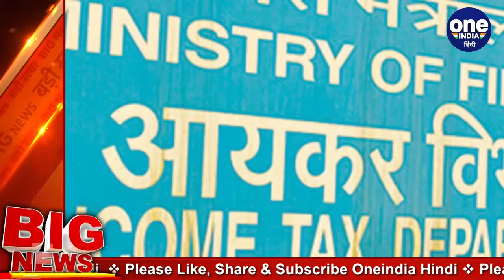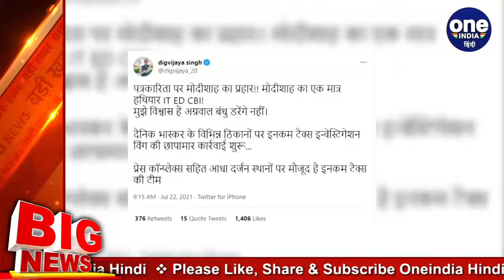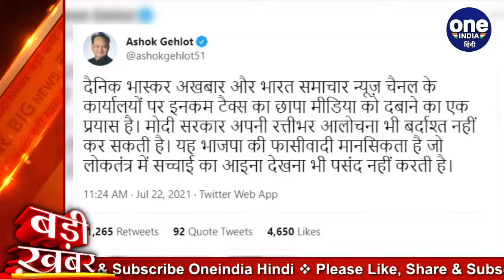Dainik Bhaskar के बाद Bharat Samachar चैनल पर IT की Raid, जानिए वजह? | वनइंडिया हिंदी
The Income Tax department is conducting a search in the offices and residences of Bharat Samachar News channel and its promoters and Editor-in-Chief. The update comes on the heel of reports that raids were being conducted against media group Dainik Bhaskar. The multi-city raids across Madhya Pradesh, Maharashtra, Delhi, Rajasthan, and Gujarat are over tax evasion allegations.Watch video,

Dainik Bhaskar के कई ठिकानों पर छापेमारी के बाद अब खबर है कि Income Tax की टीम ने Bharat Samachar के न्यूज चैनल पर छापेमारी की है. समाचार एजेंसी एएनआई ने सूत्रों के हवाले से इस बात की जानकारी दी है. एएनआई ने सूत्रों के हवाले से लिखा कि आयकर विभाग भारत समाचर न्यूज चैनल के प्रमोटर और एडिटर-इन-चीफ की तलाशी कर रहा है. इसके अलावा दफ्तर और प्रमोटर्स के आवास पर भी टीम पहुंची है. देखिए वीडियो